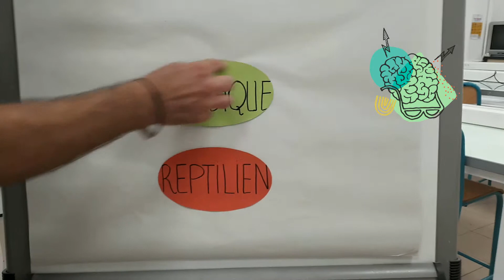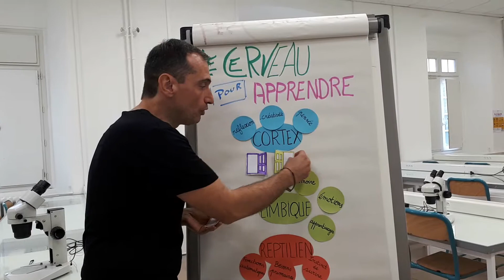Vidéo de méthodologie "LE CERVEAU POUR APPRENDRE"